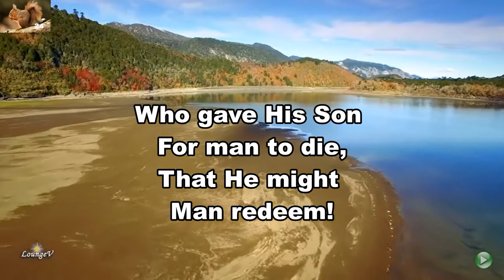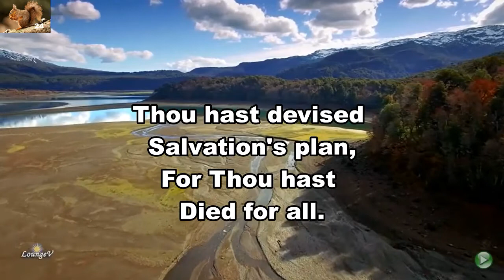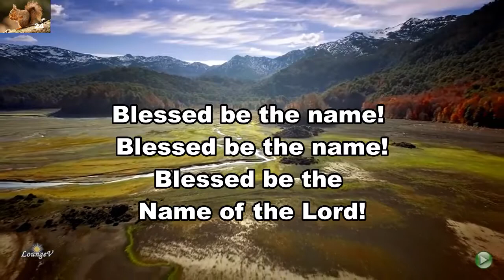All praise to Him who reigns above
Gospel hymn by William H. Havergal.
Background: Argentina and Chile